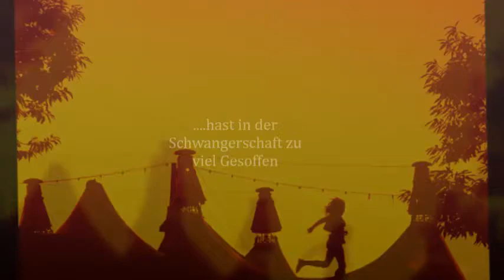Beat Batterie - Kontrolle (Prod. by MRBeats)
...eine Geschichte über meine Nachbarin.
Ohne Selbstkontrolle.